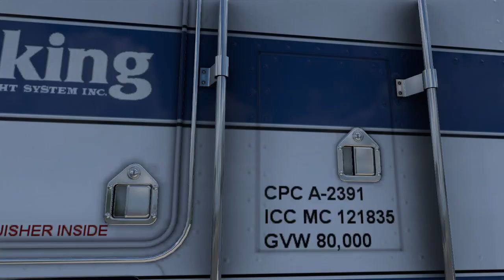Ats Viking Transporte #11 Das Lob ich mir Hannes